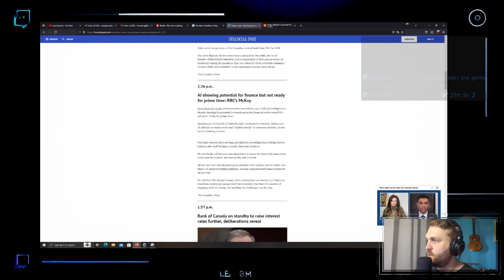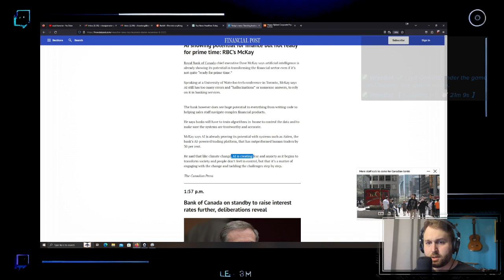AI Showing Potential For Finance, But Not Ready Yet